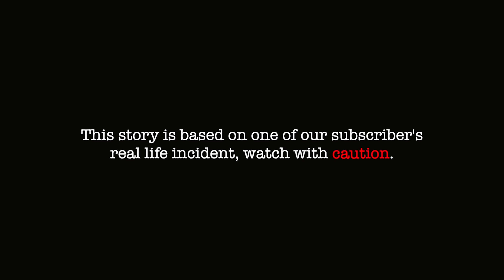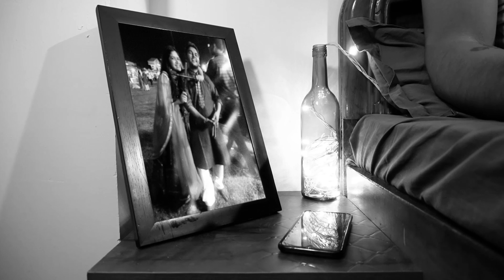Delhi Metro Haunted | Real Horror Story | Subscriber Story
Saurav was traveling back home By the Haunted Metro Late Night, seeing an empty metro he thought he was all alone, but his misconception was later broken by an Evil Spirit and Ghost present there Traveling along with him. How will he survive this Scary Night's Horror Experience.

Saurav der raat ko din ki aakhri Bhutiya Metro se apne ghar ja rha tha, ek khali metro dekh usse lga ki vo akela hai, pr uska bhram ek Dravni Chudail aur bhoot ne toda.

Haunted Delhi Metro is a Real Horror Story in Hindi about a Person's Late Night Metro Travel. This Horror Story in Hindi is filled with Jumpscares & Scary Moments  that will definitely send chills down your Spine.

Delhi Metro Haunted | Real Horror Story | Darkling Studios
Delhi Metro Haunted a Real Horror Story by Darkling Studios

About Darkling Studios
We produce Spine Chilling Horror Short Films and bring out new Horror stories every week.

Follow us for these topics.

made using - premiere pro.